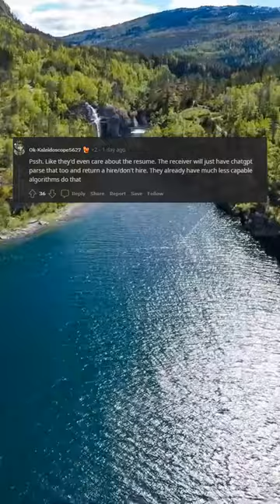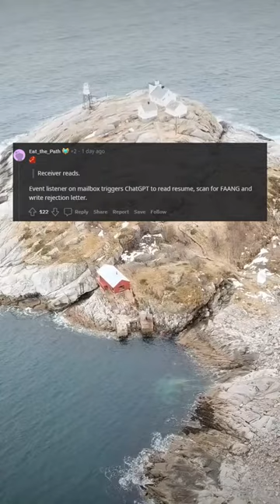The future of email after the success of ChatGPT apps